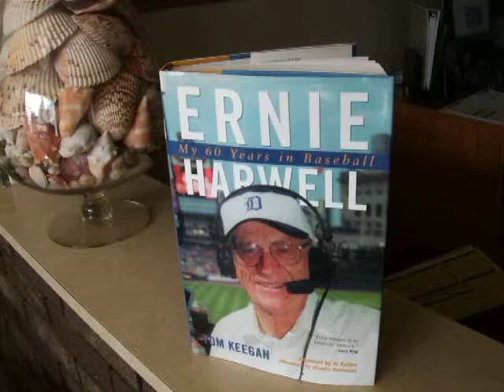MAY 5TH 2010